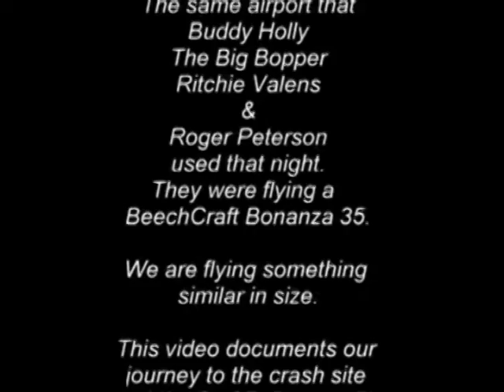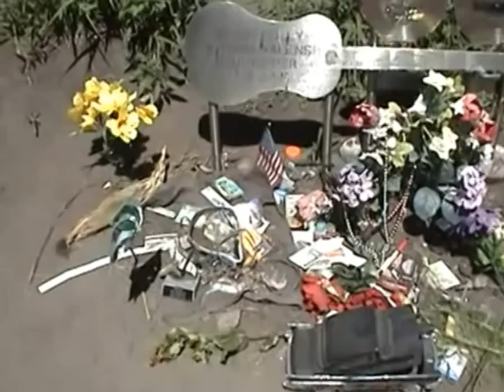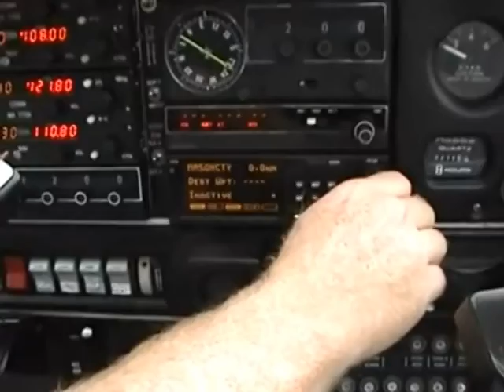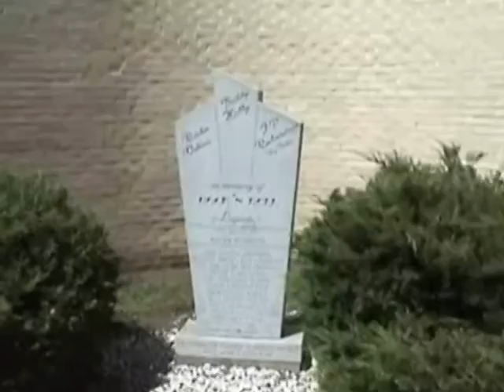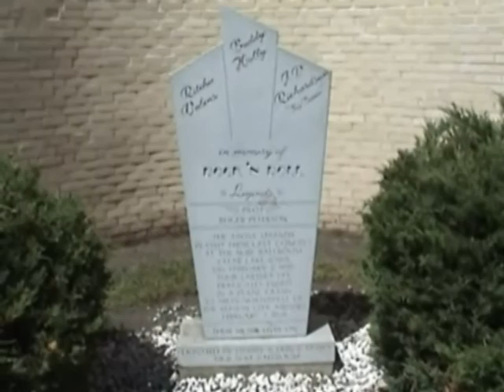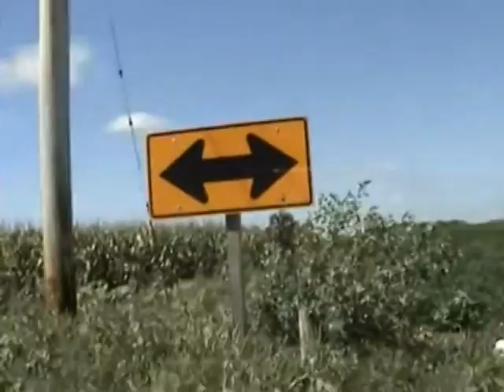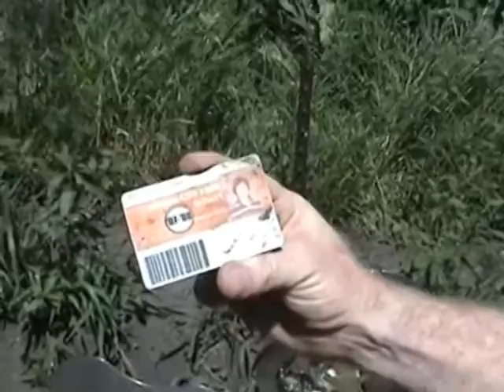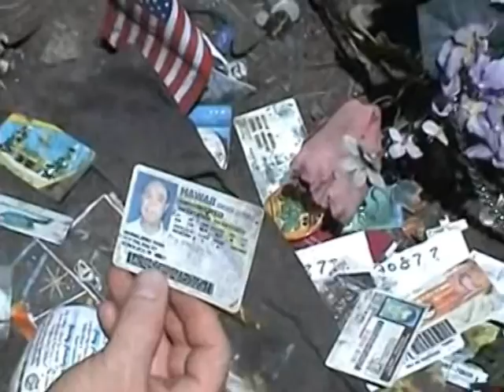Buddy Holly crash site and the Surf Ballroom visit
Took a trip down memory lane by plane to visit the airport Buddy, Ritchie and The Big Bopper flew out of. Also visited the Surf Ballroom and the crash site back in August of 2008. Original audio has been stripped by Youtube so you can's hear what I am saying. I replaced audio with just music.I flew out of Dupage Airport in a suburb of Chicago IL. It was a beautiful August day and the crops were tall which made it hard to find the site but we managed. Hope to re-visit soon. Enjoy the video.